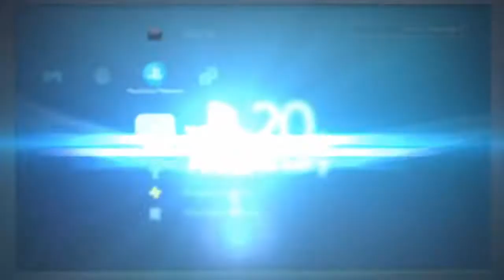Its Baba Yaga Bitches